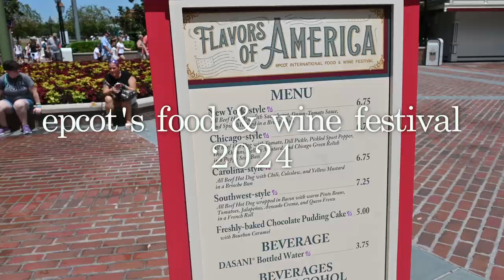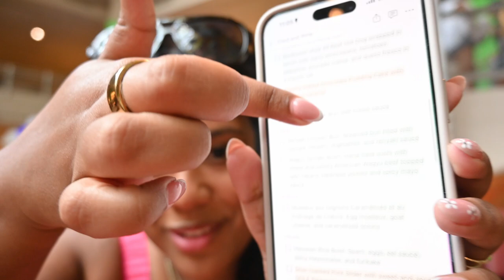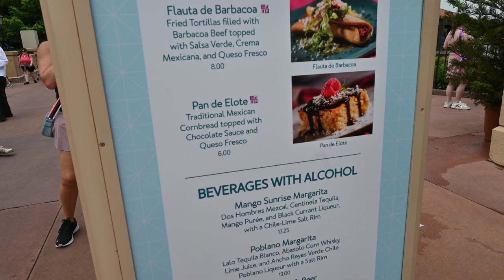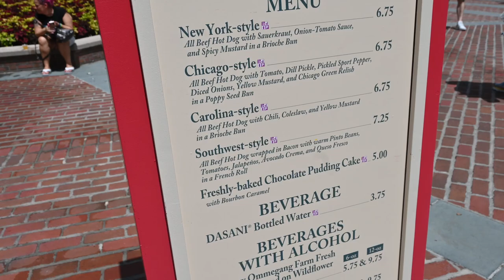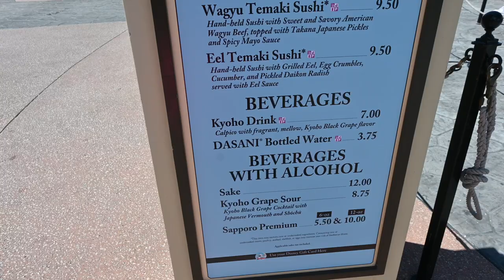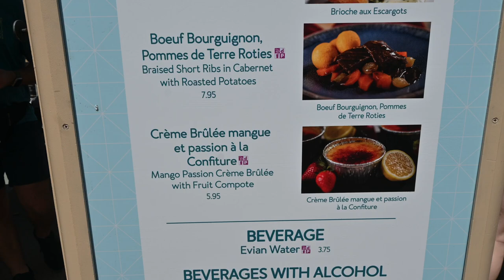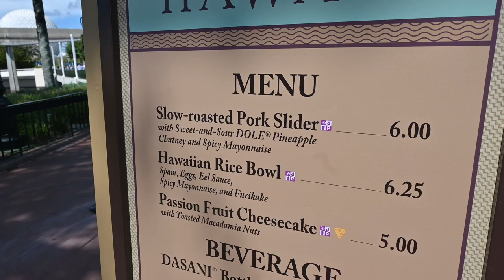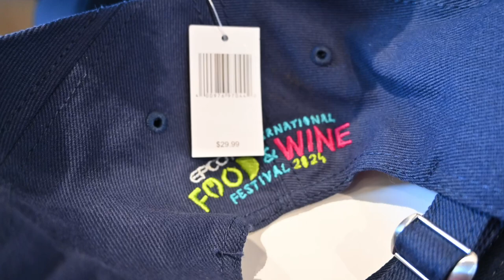EPCOT Food & Wine Festival 2024 Review! Trying the NEW foods & Checking out the NEW Merch!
EPCOT International Food & Wine Festival 2024 Day 1 was a success! There are a TON of new foods and drinks to try this year and I promise you won't be disappointed. The merch this year is also so cute!

Follow along to see all of my thoughts on everything Food and Wine!

✨FOLLOW ME For More Fun✨:
Find Me on TikT0k:    / shanecksfinds

Timestamps:
00:00 Intro
01:13 Sunshine Seasons
04:21 Macatizers
06:07 Connections Eatery
08:18 Mexico
12:19 Flavors of America
17:09 Japan
20:34 France
23:45 Hawai'i
24:50 New Merch
28:54 Guardians Cosmic Rewind